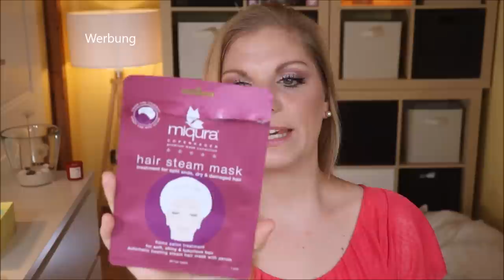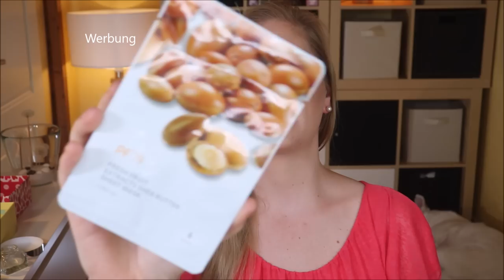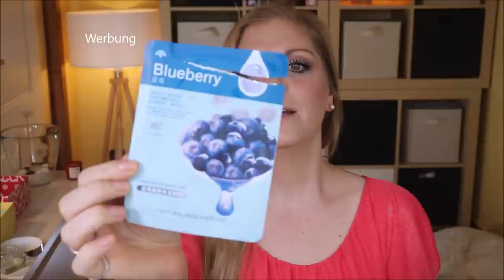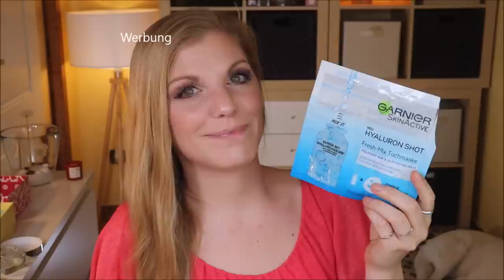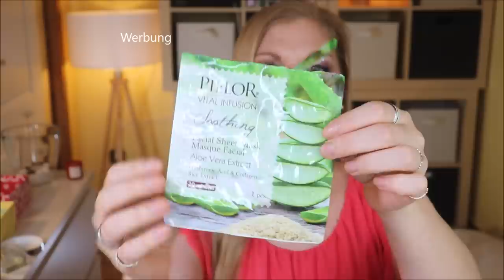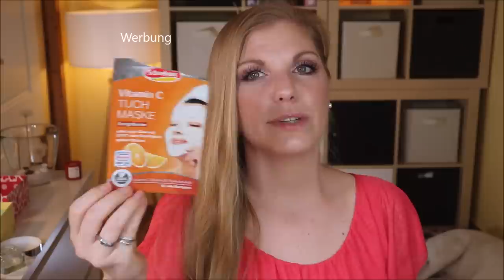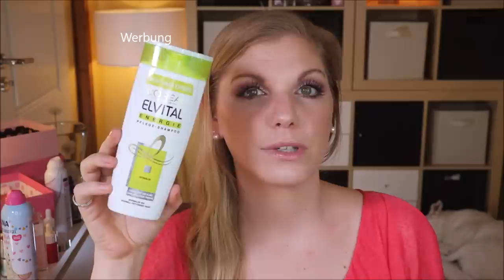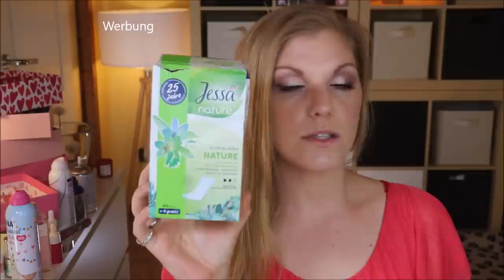AUFGEBRAUCHT & PLATT GEMACHT - meine TOPs und FLOPs im Juni und Juli 2021 - Beauty und mehr :)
Heute habe ich die Produkte aus Juni und Juli gesammelt.

00:00:00 Was machen wir heute?
00:01:30 Wir starten mit den Haaren
00:14:04 Auf zum Gesicht
00:16:55 Beautymates Produkte
00:22:37 Weiter geht die wilde Gesichtsreise
00:32:47 Gesichtsmaskeneskalation
Gültig für alle, die noch keine persönliche Mary Kay Beraterin haben:
01:11:37 Dekorative Kosmetik
01:20:42 Der Körper wurde gereinigt und gepflegt
01:37:20 Mein Freund hat auch was aufgebraucht
01:40:10 Tools und so
01:46:10 Schönheit von Innen
01:51:12 Das Bisschen Haushalt…
(*) Unser Waschball
02:03:10 Ich habe mich nun ausgesprochen

Liebe Grüße
Claudi